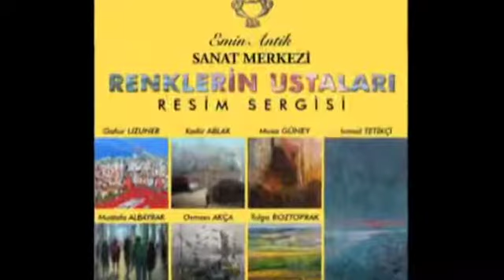Renklerin Ustaları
Ankara Emin Antik Sanat Merkezi'nde açılmış olan sergiye katılan sanatçıların görüşleri.
kültürsanattv.com